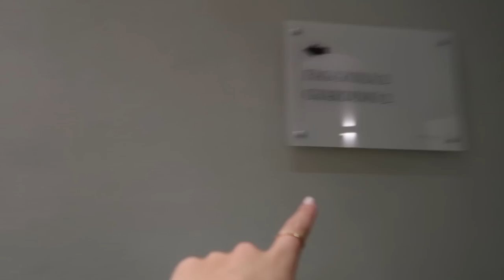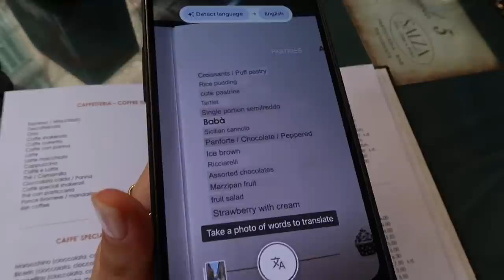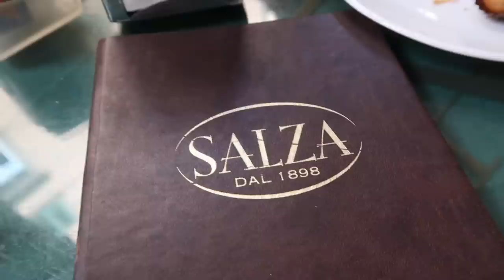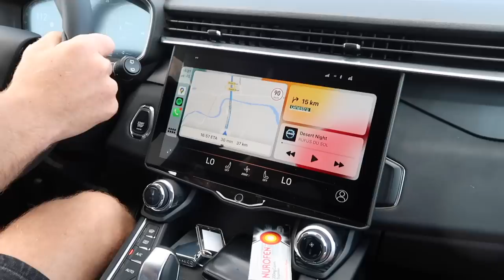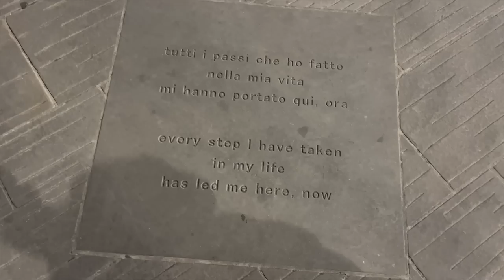VLOG | WHAT WE DID IN PISA & FLORENCE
Joe and I went to Tuscany for a wedding and visited Pisa & Florence. Here are our recommendations on where to stay, what to do and where to eat :)